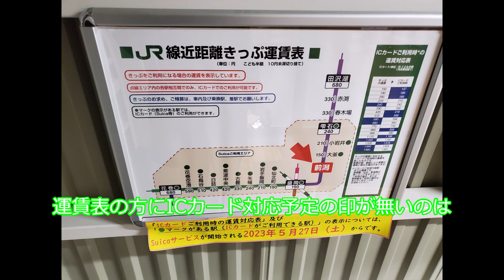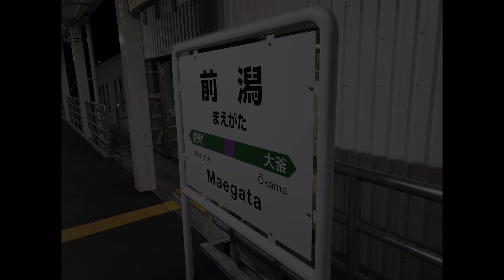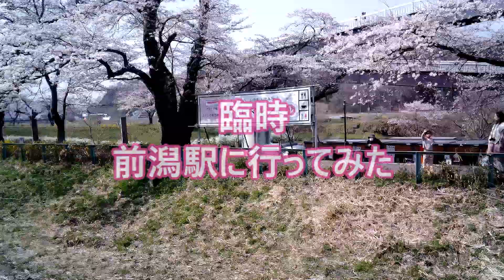旅人不明の鉄道旅実況 前潟駅に行ってみた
逃亡した旅人がいつの間にか行っていたらしい

チャンネル管理・動画監修:SK
企画・撮影・製作・著作:？？？？？？(仮称旅人A)
効果音:効果音ラボ様
画像素材:ICOOON MONO様